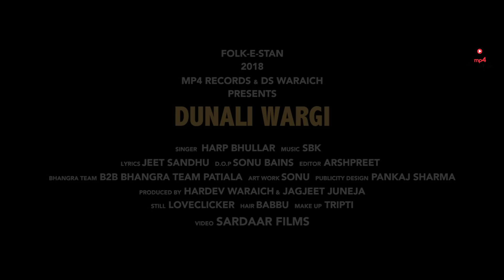Harp Bhullar - Dunali Wargi (Full Video) | Folk E Stan 2018 | Mp4 Records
Mp4 Records & DS Waraich Proudly Presents
         Folk E Stan 2018
 Song - Dunali Wargi
Singer - Harp Bhullar
Lyrics - Jeet Sandhu
Video - Sardaar Films
Still - Love clicker
DOP - Sonu Bains
Choreographer - Prince Patiala
Art Work - Sonu
Publicity Design - Pankaj Sharma
Producer - Hardev waraich & jagjit Juneja
Special thanks - Gurjeet Bhangu , Jatinder virk, Gaggi banwait,
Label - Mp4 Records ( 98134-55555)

CALLER RING BACK TUNE CODES AVAILABLE -
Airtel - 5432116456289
vodafone - 10063699
Idea - 10063699
Virgin - 10063699
BSNL (N) - 6952082
BSNL (W) - 6952082
Aircel - 6952082

ALSO LISTEN TO DUNALI WARGI AT -